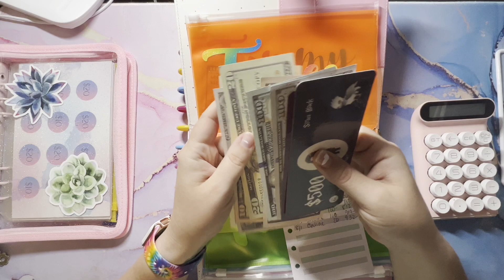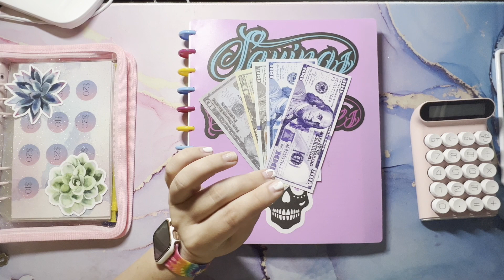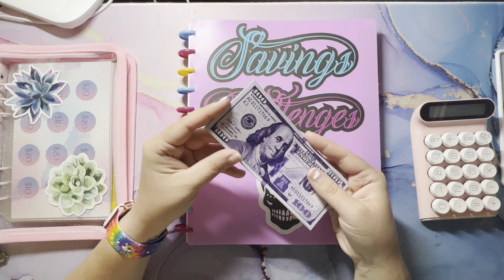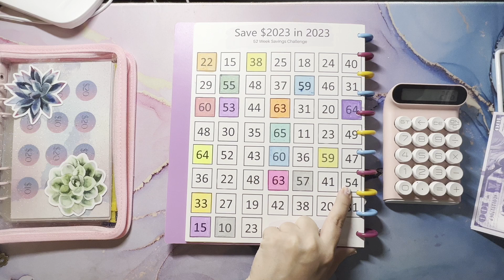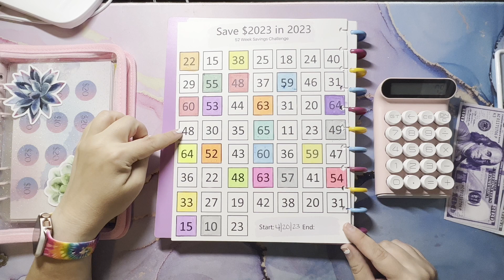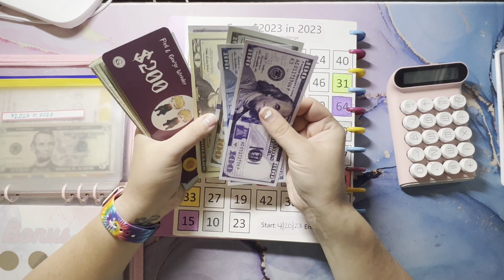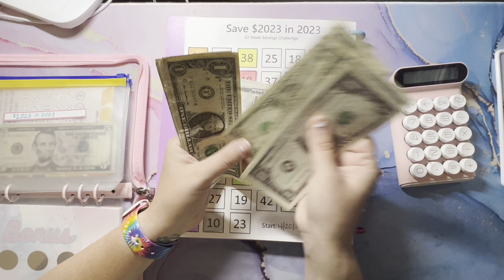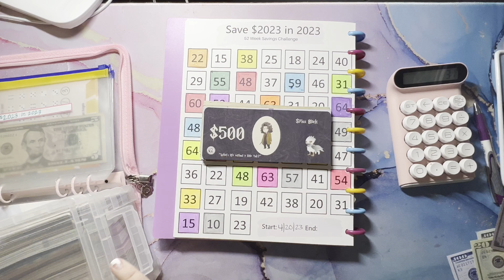Etsy Side Hustle Stuffing - Save $2023 in 2023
Etsy Side Hustle Stuffing - Save $2023 in 2023  I have some Etsy money and I'm putting it towards a BIG challenge!!

Find Crazy Cards, Mega Money Mall and much more in my Etsy shop!

Save $2023 in 2023 Challenge from @MadelineBudgets

Please go check out Dee over at @deeplansandbudgets  !!

Come save money on Fetch with me! Sign up w/ code 5336R & get bonus pts See you there!

Bi-Weekly Budget Planner
$1000 or Less Savings Challenge Book
Cash Wallet with Envelopes & Trackers
Coin Counting Jar
Apple iPad
Apple Pencil
Marble Binder with Envelopes
Rainbow Holographic Clear Binder with Envelopes
Adjustable Hole Punch
Clear & Pink A5 Zip Around Binder
A5 Envelopes with Colored Tops
Dual Tip Markers- Brush Tip & Fine Point
Erasable Marker Pens
Prop Money
Cash Tray
Pink Calculator
Mr. Pen Gel Highlighters
Faux Leather Card Wallet
The Budget Mom Wallet

Desk Setup:
L Shaped Desk
Marble Desk Mat
Monitor Stand
Phone Mount
Hanging Wall Grid
Wall Grid Accessories